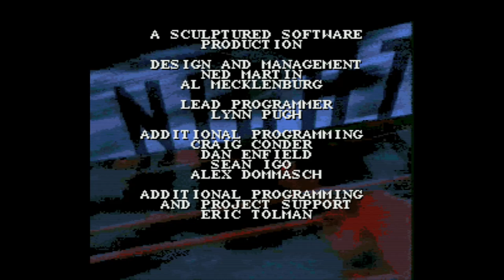WWF Raw - Super Nintendo Entertainment System - Intro & Title Screen